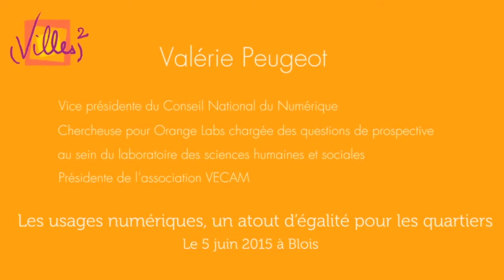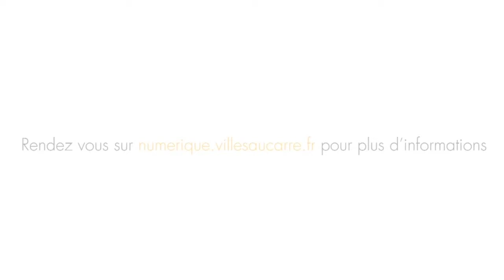4/4 ValériePeugeot - Le rôle des élus face au numérique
Dans le cadre de la journée régionale sur les usages du numérique comme atout d'égalité pour les quartiers ayant lieu le 5 juin 2015, Valérie Peugeot, vice-présidente du Conseil National du Numérique, chercheuse à Orange Labs chargée des questions de prospective et présidente de l’association VECAM, explique le rôle des élus face au numérique.